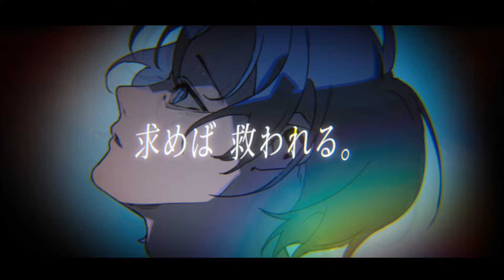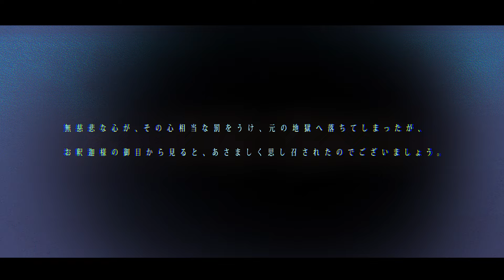糸擁護 / 人類派 feat.歌手音ピコ×KAITO（Itoougo / Jinruiha feat.Utatane piko×KAITO )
堕ちていく様。

Vocal : KAITO×歌手音ピコ

糸擁護

BPM 143

ビルの屋上から観た。キミの非難(歌手音ピコ)
何も上手くいかない 首は血切れて(KAITO)
恩恵があるから 意図は気まぐれ(歌手音ピコ)
ボクは心做し ゴミの系列(KAITO)

朽ち果てたんだ。キミは。(歌手音ピコ)
ボクに救いは無いんだ。罪深いな。(KAITO)
草臥れた彼を救いたい。さて。(歌手音ピコ)
ボクの値札を貼った、光が。(KAITO)

天が差し出した糸の疑問符を (KAITO)
キミが泥だらけな感嘆符を (歌手音ピコ)
ボクの導き手の護身符を (KAITO)
キミの救い手の3連符を (歌手音ピコ)

天に登る為の希望符を (KAITO)
過去の血反吐達へ救済符を (歌手音ピコ)
ボクの精神への護身符を (KAITO)
善の救いから4連符を (歌手音ピコ)

コレに 登れば 望めば 求めば 救われる。(KAITO)
ボクの心にも光が宿るから。
救いが来る。 誰かが価値に気づく。

この先を見据えていたい。
嗚呼、遠いな。
どうしたら、いい？

骸の山は遠くに視えるのに。(KAITO)
人混みの中で助けを求めてる彼らが(歌手音ピコ)
這い上ってきたんだ。ボクを呪った奴らが(KAITO)
さて、キミは、この折れた翼でどうするか？(歌手音ピコ)

どけ！邪魔だ！許さない！(KAITO)
コレはボクの
ボクの ボクの ボクの ボクの
ボクの為の為の希望だ！
誰の許可を得て
生きている？
死んでいる？
生き返る？
操り人形として呪ったじゃないか！！
ボクだけの ボクだけの 最高の光だ！

堕ちていく様。(歌手音ピコ)
堕とされる様に。(KAITO)

光に帰る為の道切符を (KAITO)
認められる為の免罪符を (歌手音ピコ)
社会に乞う為の終止符を (KAITO)
呪いを解く為の終止符を (歌手音ピコ)

光に戻る為の道切符を (KAITO)
差し伸べたお手の消滅符を (歌手音ピコ)
ボクが堕ちる迄の休止符を (KAITO)
生命線、キミの終止符を (歌手音ピコ)